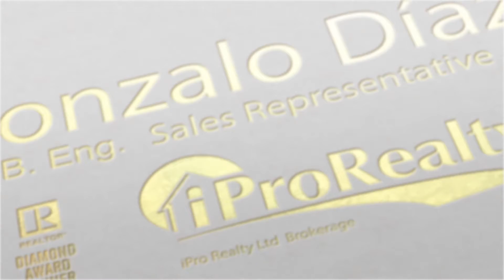Gonzalo Diaz, Saludo en Navidad y Año Nuevo